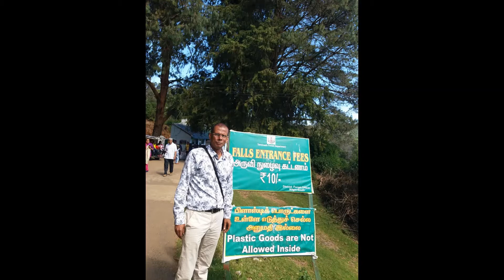Pyakara Waterfalls, Ooty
Pykara is river 19 kilometres from Ooty in the Indian State of Tamil Nadu with a village by the same name nearby. The Pykara River is considered very sacred by the Todas. It rises at Mukurthi peak, flows northwards, and then turns to the west after reaching the edge of the plateau.
Pykara Waterfalls Ooty Entry Fee
 0 (No Entry Fee)
 175 per person for Boating